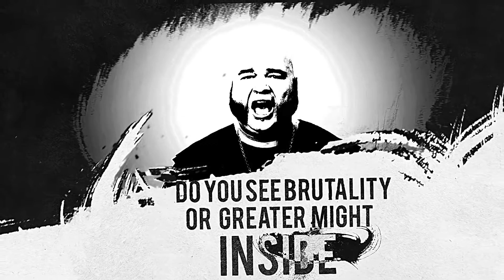Top 12 Industrial Metal Songs Of January (2020)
Intro - Firmament - Plague

Davey Suicide - Animal feat. Gustav Wood